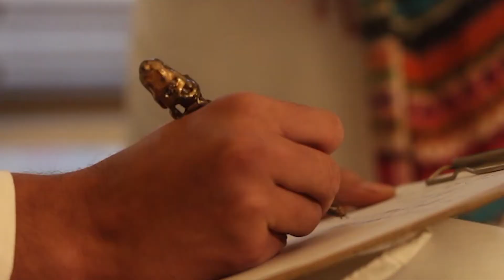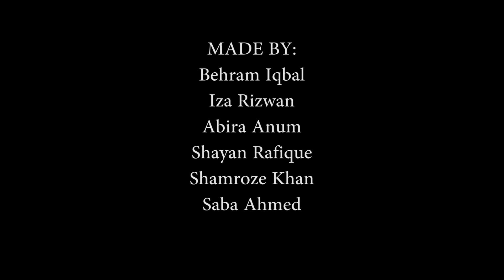Exploring the Inspiring Journey of Hasena and Hussan Ara